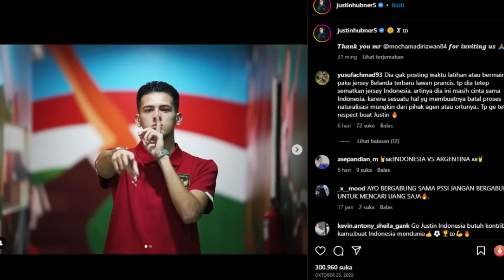🔴 GAK NYANGKA !! BIKIN PUBLIK SHOCK, HUBNER MALAH LAKUKAN HAL INI USAI RESMI JADI WNI BIKIN KAGET